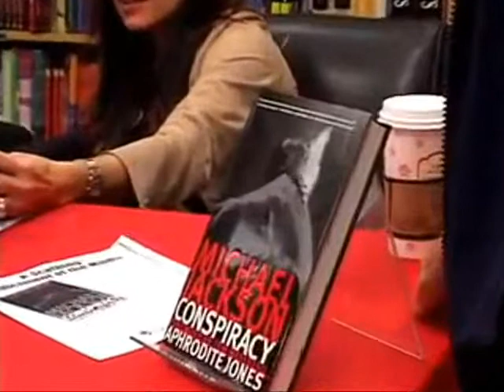LMA © Spoiler Shooting at Second European Convention dedicate to Michael Jackson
LEGEND MUSIC AWARDS - LMA © SPOT SECOND EUROPEAN CONVENTION DEDICATE TO MICHAEL JACKSON - EXTRA RARE UNSEEN !!

All rights to Legend Music Awards private archive video.

SPECIAL EPISODE FORMAT DEDICATE TO "THE KING OF POP" MICHAEL JACKSON - SECOND EUROPEAN CONVENTION

ººººººººººººººººººººººººººººººººººººº
I believe the audio should be not be disabled if such action where to take place because the sole purpose of this post is:
I. non- commercial/ non-profit;
II. educational (music is an art form);
III. This post will certainly not affect sales from any mayor or small record company; on the contrary, people who actually appreciate music will be educated
as a result of being exposed to the work of an artist they might not know yet;
hence expanding their musical universe (education).